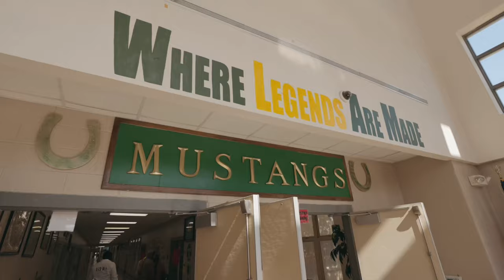Jackson-Olin High School Homecoming Big Yavo Bankroll Freddie Lil Bam Luh Solider Lamarcus J RBG GG